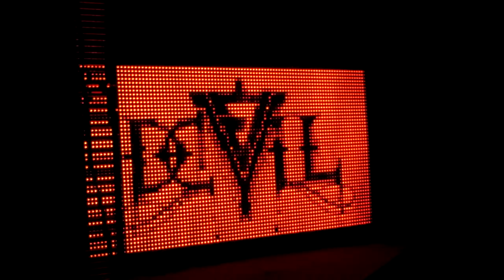Jon Davis "J-Devil" Set at Starland Ballroom 5/10/12 NJ Path to Totality Tour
Jon Davis "J-Devil" doing most of his set.  He was amazing.